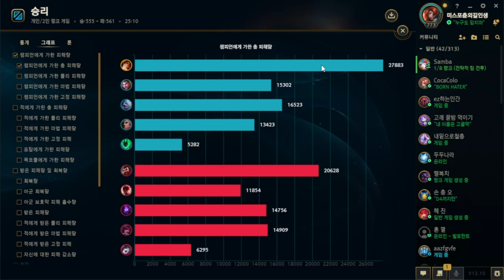원딜 체력 3000?! 칠흑 거드라 몸짱 미포!!